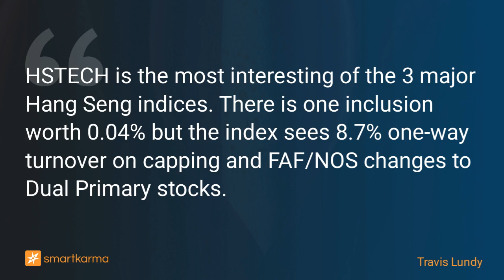HSTECH Mar23 Index Review/​Flows - Weibo IN, Ming Yuan Cloud OUT, BIGLY Flows on Li Auto & Xpeng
HSTECH is the most interesting of the 3 major Hang Seng indices. There is one inclusion worth 0.04% but the index sees 8.7% one-way turnover on capping and FAF/NOS changes to Dual Primary stocks.
-  by Travis Lundy on Li Auto in Event-Driven

Key points:
1. On Friday 24 February 2023, the Hang Seng Index Committee announced changes for the HSTECH Index - Weibo Corp (9898 HK) IN, Ming Yuan Cloud Group (909 HK) OUT.
2. Notably, the changes in FAF due to the new treatment for Dual Primary Companies means decent boosts in weight for XPeng (9868 HK) and Li Auto (2015 HK).
3. Of the three major indices, this one produces the most fun - US$900mm+ and 8.7% flow one-way. And the big flows are additive to the other indices.